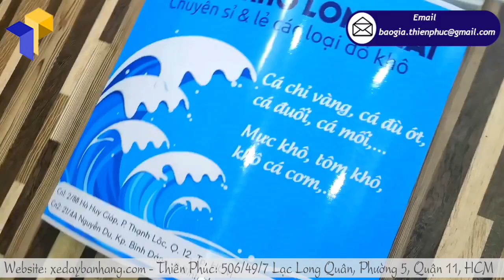Những điều cần biết về quầy nhựa di động quảng cáo ngoài trời giá rẻ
Hiện nay với sự phát triển của nền kinh tế như diều gặp gió thì lượng các doanh nghiệp ra đời ngày càng nhiều, kéo theo đó là mức độ cạnh tranh trên thị trường ngày càng gay gắt.
Do vậy mà nhiều mặt hàng ngày càng được sản xuất và công nghệ kỹ thuật quảng cáo cũng ngày càng được đề cao và đóng vai trò quan trọng. Nếu đối thủ của mình đang tìm cách đẩy mạnh chiến lược quảng cáo thì việc của bạn cũng nên tìm giải pháp quảng cáo hiệu quả nhất có thể để có thể theo kịp các doanh nghiệp đối tác.
Khi nhắc tới việc quảng cáo sản phẩm thì lúc trước người ta hay sử dụng việc phát tờ rơi, in poster quảng cáo, in catalogue, gửi thư tay…. Tuy nhiên hiện nay người ta đã chuyển sang hình thức quảng cáo trực tiếp nhưng việc lựa nội dụng và hình thức quảng cáo sao cho phù hợp với sản phẩm doanh nghiệp mình cũng không phải là đều dễ dàng.
Nhưng đến với công ty thì Thiên Phúc thì bạn không cần phải lo lắng nhiều, chúng tôi sẽ mách bạn hình thức quảng cáo mới là sử dụng những quầy nhựa di động quảng cáo ngoài trời đảm bảo sẽ đem lại hiệu quả đáng kể cho công ty bạn, vì nó có thể tiếp thị đến khách hàng một cách trực tiếp, nhiều người cũng sẽ truyền tay nhau và biết đến sản phẩm của bạn nhiều hơn.
Quầy nhựa di động quảng cáo ngoài trời đang được nhiều doanh nghiệp sử dụng cho việc chạy quảng cáo hàng loạt, vừa không tốn nhiều chi phí vừa không tốn nhiều thời gian của bạn, trực tiếp tiếp cận đến với người tiêu dùng, có thể thăm dò được nhu cầu của người tiêu dùng, cũng như dễ dàng tư vấn những thắc mắc từ phía khách hàng.
Quầy nhựa di động quảng cáo ngoài trời được làm bằng chất liệu nhựa dẻo cao cấp nên có độ bền cao, khối lượng nhẹ, thiết kế theo mô hình lắp ráp, có thể tháo lắp gọn gàng dễ dàng di chuyển  đến khắp mọi nới, dễ dàng dán decal ngoài trời.

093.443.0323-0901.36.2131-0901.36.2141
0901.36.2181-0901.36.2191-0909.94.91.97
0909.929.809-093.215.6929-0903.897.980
Thời gian làm việc:
8h–17h30 (Thứ 2–Thứ 7)
Seo admin: linhtran.thienphuc